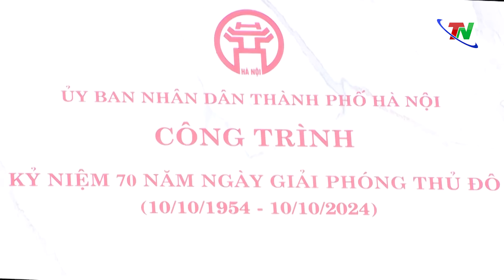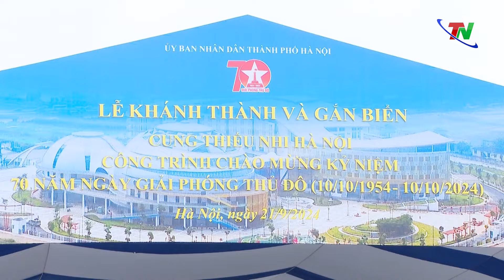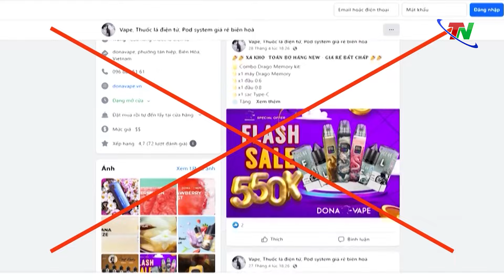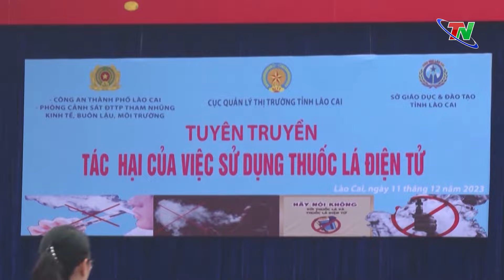Thiếu chế tài xử lý mạnh tay với thuốc lá thế hệ mới – Trong nước quốc tế | Thái Nguyên TV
Thuốc lá thế hệ mới là sản phẩm nhắm đến giới trẻ, khiến thanh thiếu niên bắt đầu nghiện nicotine sớm hơn và tác hại sức khỏe sẽ nghiêm trọng hơn cả trước mắt và về lâu dài. Tuy nhiên, hiện chưa có hành lang pháp lý xử lý mạnh đối với việc kinh doanh thuốc lá thế mệ mới, và đây cũng chính là khó khăn, nhức nhối để đẩy lùi thuốc lá ra khỏi học đường.